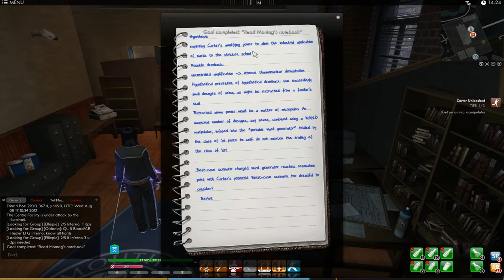The Secret World - Issue #1 - Carter Unleashed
Issue #1: New Mission!

Questgiver: Carter
Zone: Savage Coast
Type: Action
Click on the timings below to see the parts in the video.

0:00 Intro
1:59 Notes, anima charges & other items
3:25 Assembling an Charged Ward Generator

4:08 Innsmouth Academy Basement
5:40 Using the Charged Ward Generator
9:50 Defeat abomination

★ PROMOS! ★

♥ With the support of ArenaNet
Play Guild Wars 2 for Free!

♥ YOUTUBERS get partnered now!
♥ Organize & manage your YouTube channel!

♥ Content Creators, get paid for your hard work!